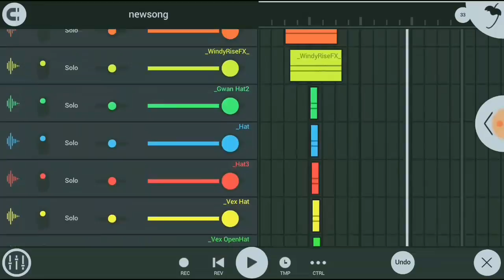Free OVO Sound Samples Full Pack Download and install in FLM3